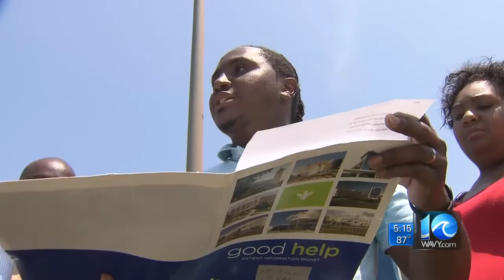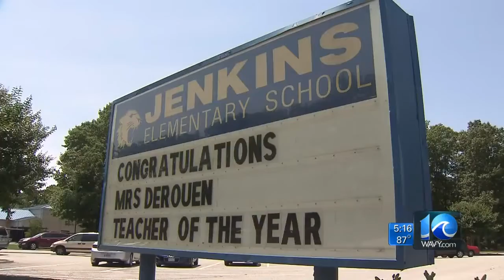Jason Marks on NN school bullying investigation